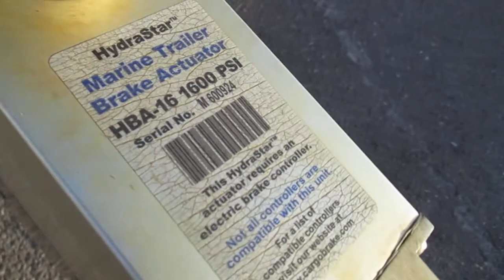Boat Trailers For Sale Lodi 2018 SBTrailers Sports Boat Trailer 32'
2018 Sbtrailers Boat Trailer 32' asking $7,500. For sale by owner, triple axle, Sports Boat Trailer for 32' boat. Custom wheels and tires, fullsize spare, side racks, Can fit up to 34'. Hardly used and in excellent condition. Call for more info.

LENGTH
32ft

Available at

See this boat trailer on display at Lodi Park and Sell, 222 E Kettleman Ln in Lodi, CA. Open seven days a week from 10am - 5pm.